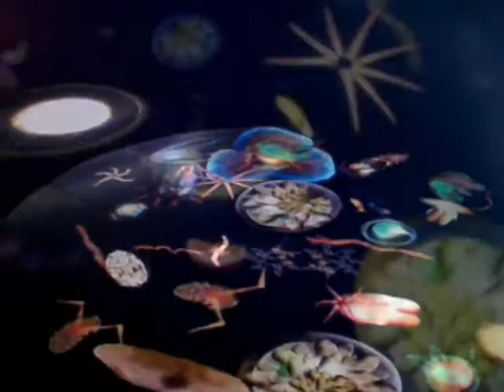Animacules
Documentation of our interactive installation at Papay Listskjul on the island of Papa Westray, Orkney 2011